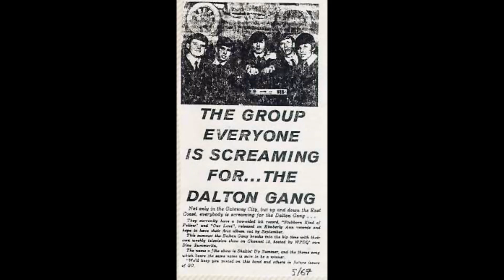Dalton Gang Our Love